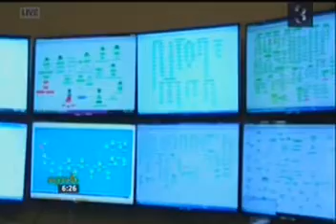Tshwane Free WiFi on SABC3 Expresso 03/02/16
The SABC3 Express team travelled to the Capital City and the Project Isizwe NOC to see the how the magic of Tshwane Free WiFi happens.